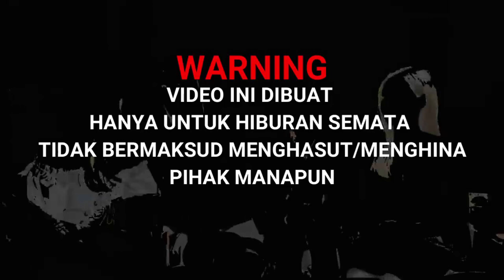Membuat Portal Mikey Maizen ~ Minecraft PE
Mikey Maizen Adalah Seorang YouTuber Atau Konten Creator indonesia yang memiliki Penikut Atau Subscriber Sebesae 9,38 Juta Saat Ini Dengan Konten-Kontennya Yang Menarik Seperti Bermain Game Minecraft

"Attention"

Alat        :
record    : Bawaan Xiaomi Poco F3
edit apk : Kinemaster Pro
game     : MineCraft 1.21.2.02